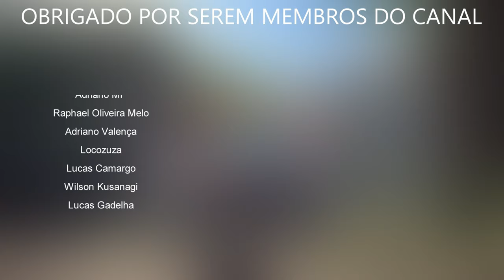JOGUEI o REMASTER do MONSTER HUNTER STORIES - PRIMEIRAS IMPRESSÕES!